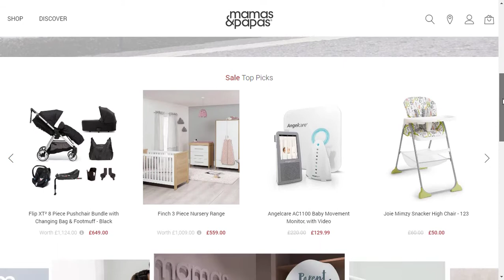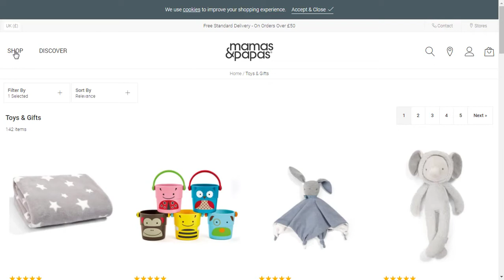ماماز باباز وعروض تخفيضات الجمعة البيضاء على ملابس الاطفال حتى 85% خصم الأن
Mamas and Papas,تخفيضات الجمعة البيضاء,ماماز باباز,محل ماماز اند باباز في الرياض,ماماز اند باباز النخيل مول,كتالوج ماماز اند باباز 2015,موقع ماماز اند باباز السعودية,ماماز اند باباز في جدة,عربات ماماز اند باباز,باباز اند ماماز جدة,باباز اند ماماز الكويت,ماماز وباباز الرياض,سعر كرسي ماماز اند باباز,ماما اند بابا,عربات اطفال,تربية الاطفال,عربيات اطفال,عربية اطفال,عربات اطفال للبيع,عربيه اطفال,افضل عربة اطفال